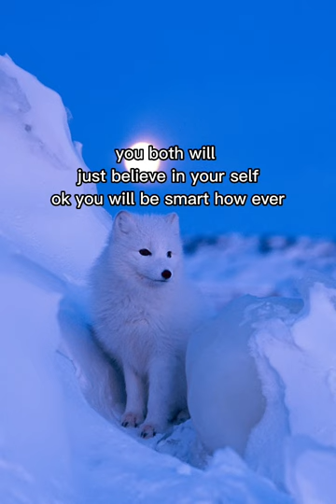Pom Pom's Schoolyard Adventures:Learning, Laughter and Lifelong Friendships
Adventures with Pom Pom: A Day in School
Get ready to embark on an exciting journey as Pom Pom heads off to school for a day of learning, friendship, and discovery! In this captivating YouTube video, we follow Pom Pom's adventures, from the moment the school bell rings to the final bell that marks the end of the day.

Join Pom Pom as she eagerly steps into a world of knowledge and fun. Discover the vibrant classrooms, colorful hallways, and lively playground where Pom Pom and her friends embark on new academic and social adventures every day.

From laughter-filled math lessons to captivating storytime sessions, Pom Pom immerses herself in a variety of subjects, each one filled with engaging activities that ignite her curiosity and fuel her love for learning. Witness the excitement on Pom Pom's face as she explores new ideas, solves puzzles, and expresses herself through art and music.

But school isn't just about academics; it's also a place where lifelong friendships are forged. Watch as Pom Pom befriends classmates, sharing laughs, secrets, and special moments that create bonds that will last a lifetime. Encouraging teamwork, empathy, and understanding, Pom Pom's experiences at school highlight the importance of kindness and acceptance.

As the day unfolds, Pom Pom's journey takes us beyond the classroom. Join her as she participates in sports activities, explores the library, and takes part in exciting extracurricular clubs. Each new experience broadens Pom Pom's horizons and nurtures her individual talents and interests.

Through captivating animations, lively music, and heartwarming interactions, "Adventures with Pom Pom: A Day in School" showcases the transformative power of education and the immense joy that comes from exploring the world of knowledge. It celebrates the friendships formed, the challenges overcome, and the personal growth achieved in the supportive and nurturing environment of school.

So, grab your backpack, sharpen your pencils, and get ready to dive into a day of adventure alongside Pom Pom. Whether it's solving equations, playing sports, or making memories with friends, this YouTube video reminds us all of the magic that unfolds within the walls of a school. Join Pom Pom on this incredible journey and be inspired to embrace every new day as an opportunity for growth, friendship, and learning.